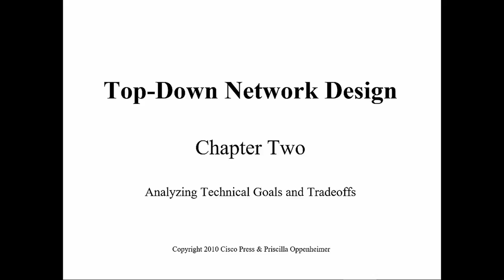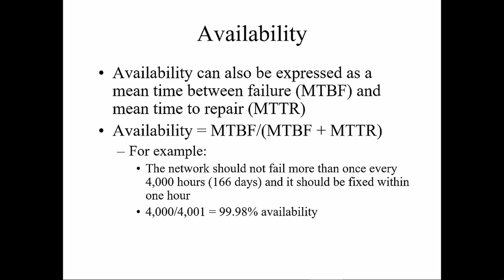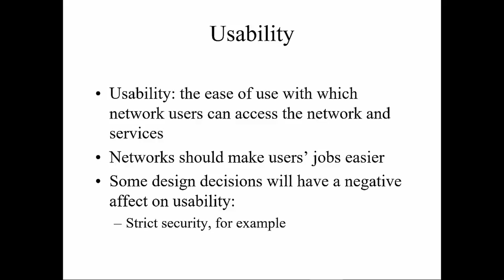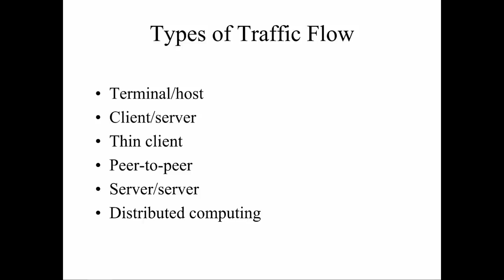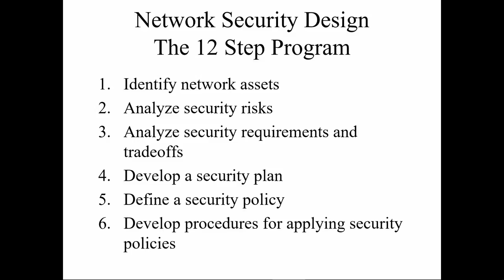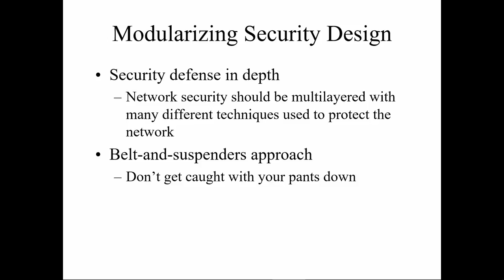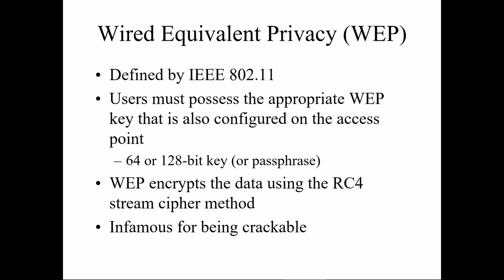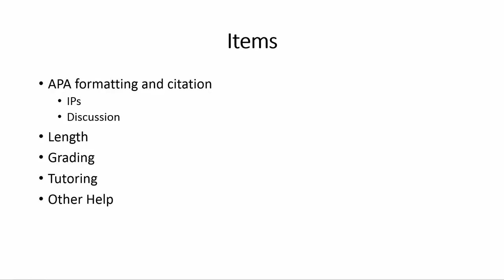AIU - ITNA 457 v2 - Week 2 Lecture